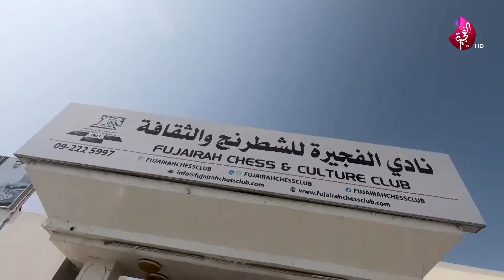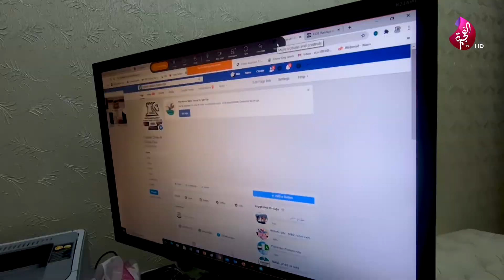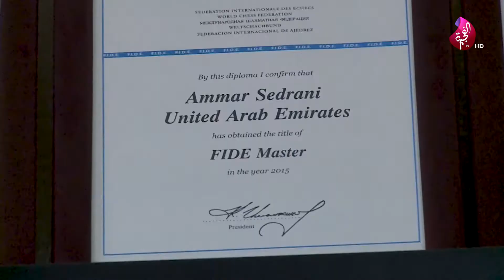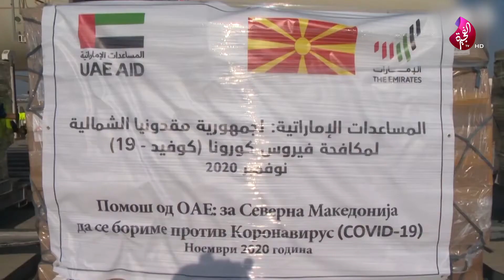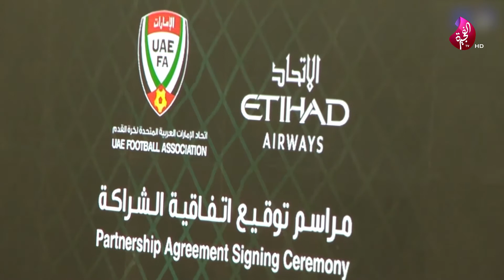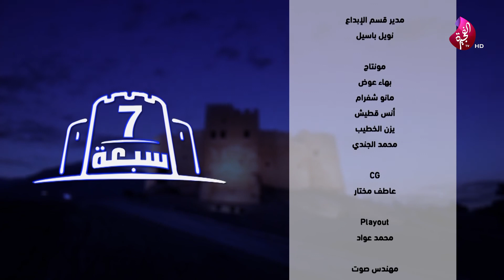برنامج سبعة على سبعة 10-11-2020